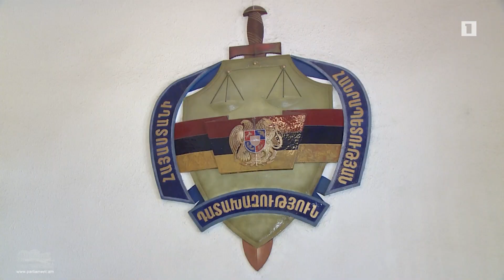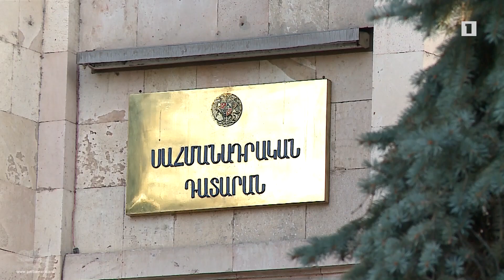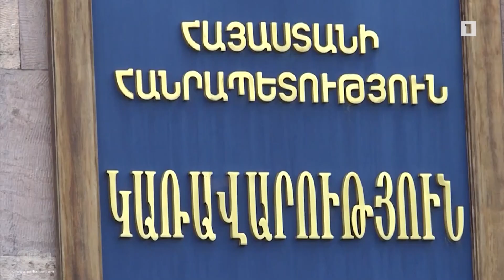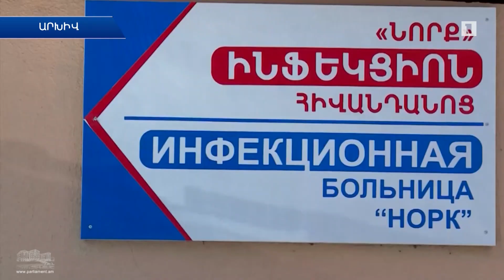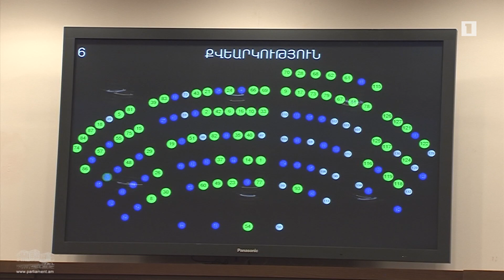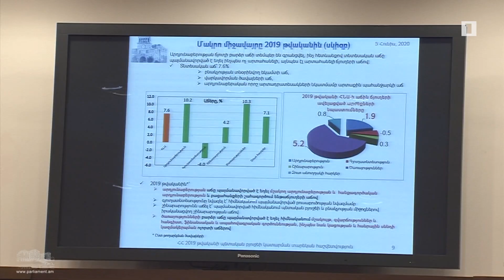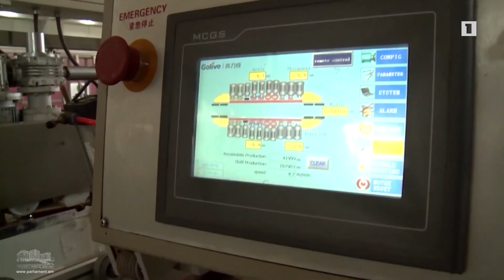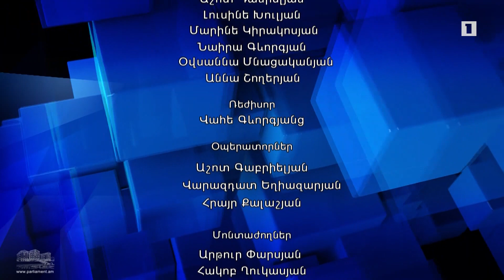Խորհրդարանական շաբաթ 07.06.2020